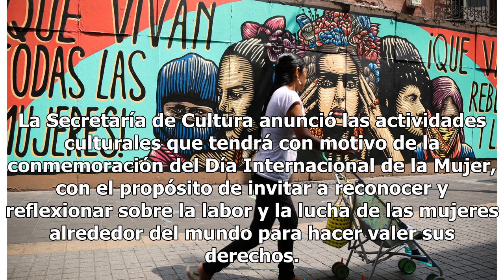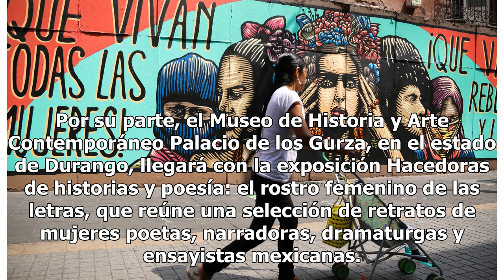Secretaría de Cultura anuncia actividades por Día Internacional de la Mujer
La Secretaría de Cultura anunció las actividades culturales que tendrá con motivo de la conmemoración del Día Internacional de la Mujer, con el propósito de invitar a reconocer y reflexionar sobre la labor y la lucha de las mujeres alrededor del mundo para hacer valer sus derechos. El Museo Nacional...